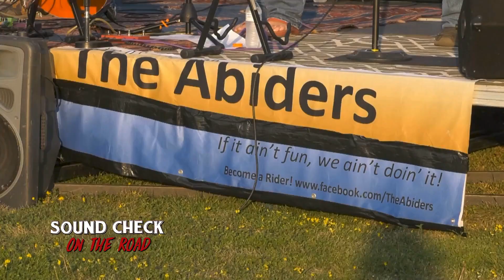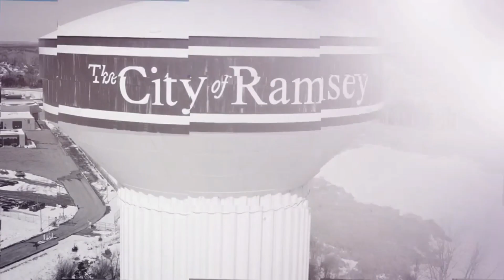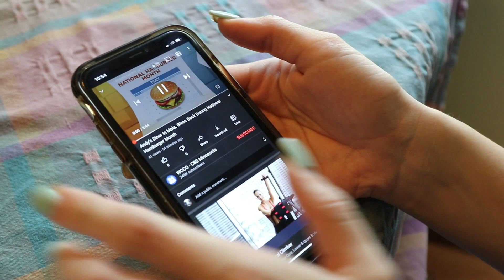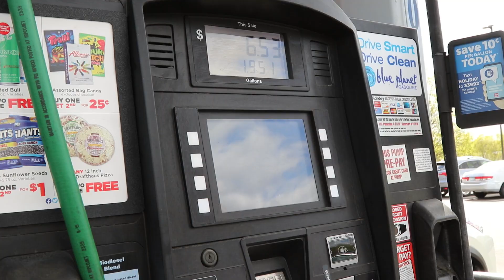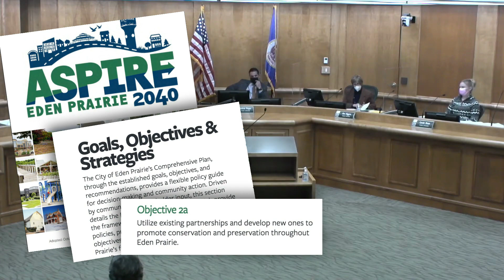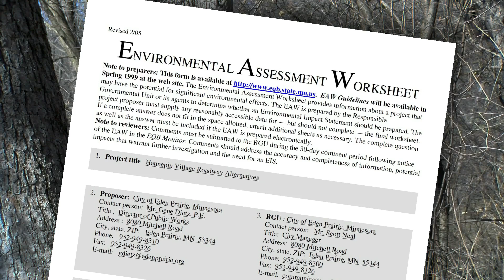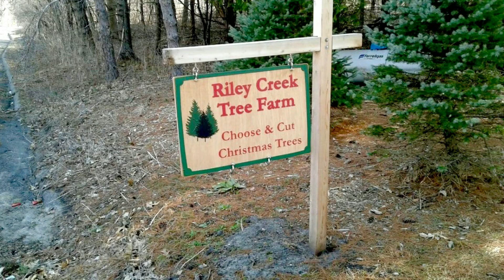Democratic Visions: Spring 2021 Edition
The Abiders (a sassy blues band) and Karen George, the executive director of community TV station QCTV, explain how their respective high energy enterprizes navigated the pandemic.  A controversial development proposal in Eden Prairie near Riley Creek, Fredrick-Miller Spring and Prairie Bluffs Conservation area is also featured in this half hour program.